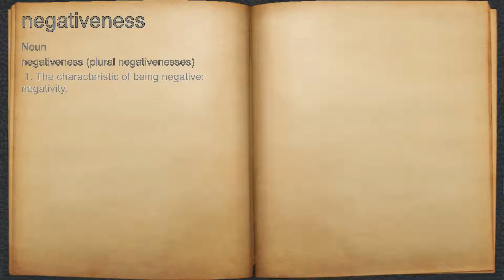What does negativeness mean?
A spoken definition of negativeness.

Intro Sound:
Typewriter - Tamskp